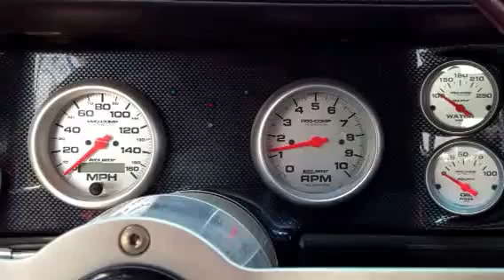1972 Camaro LS SS ORANGE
Ls1